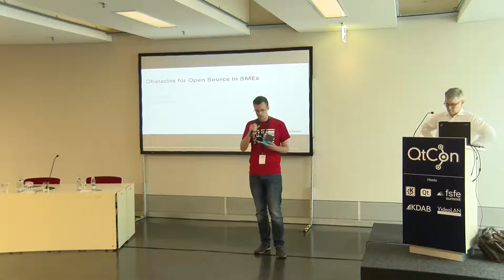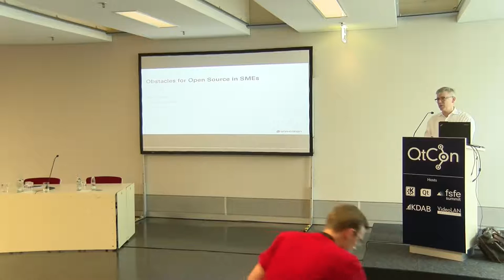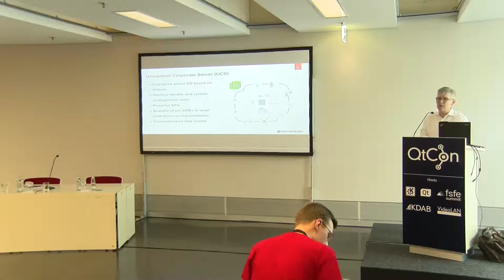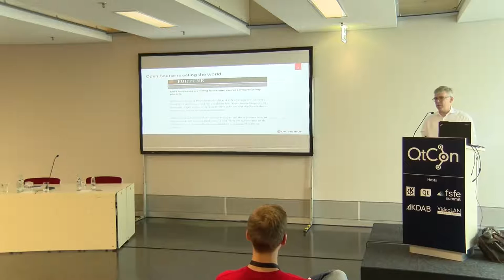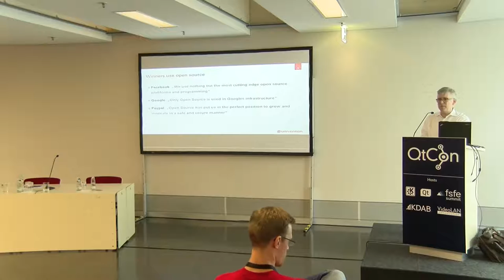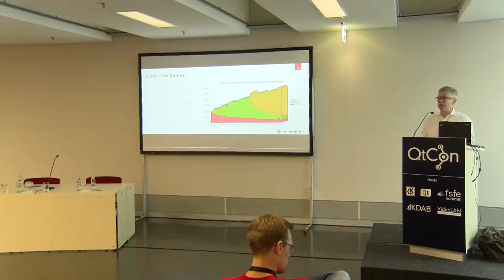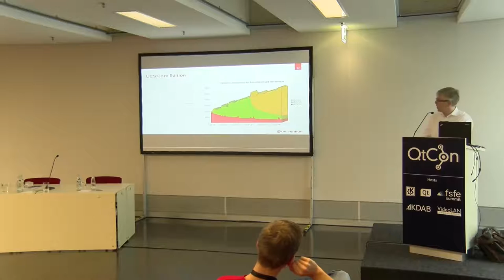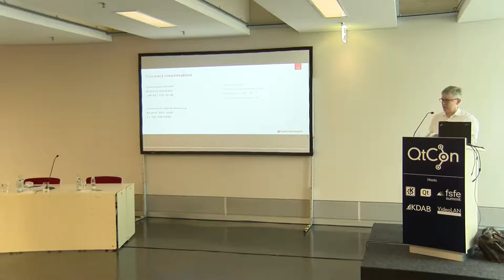Peter Ganten: Obstacles for Open Source in SMEs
Every large enterprise now uses Open Source Software and most have recognized that for maximum benefit and to mitigate risks they need to have a strategy, processes and tools around it. Not so in many small and medium sized enterprises. Here it is sometimes unknown by management if Open Source Software is used at all and many risks are feared - sometimes for good reason. Yet, usage of Open Source Software brings many potentials also to SMEs: Not only does it help to make investments more sustainable and thus increases long-term profitability. It also helps organizations to innovate and enables them to adopt to changes in the market or in technology more easily. So, which are the specific problems which especially medium sized companies have with Open Source Software? How can they use it successfuly? And what can we as the open source community, regulators and vendors of information technology do to make the "German Mittelstand" and SMEs in general more succesful and innovative with Open Source for mutual benefit?

Peter Ganten